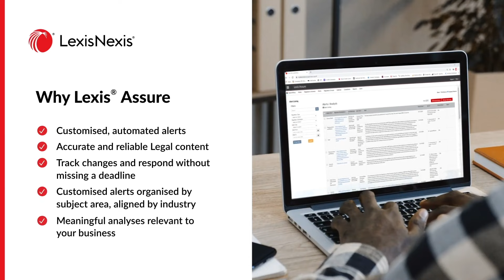Lexis Assure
Improving your risk management and agility to respond.

This video has been created by LexisNexis South Africa